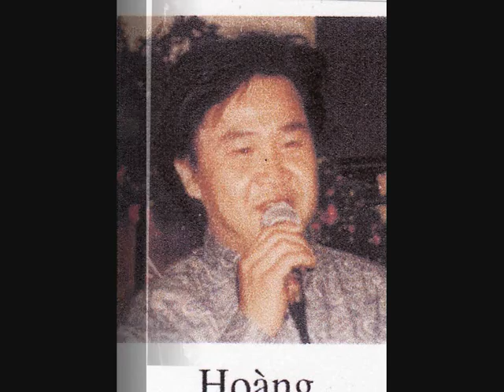HOA TIM NGAY XUA : Anh-Chieu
Video,Photo : Phi-Long